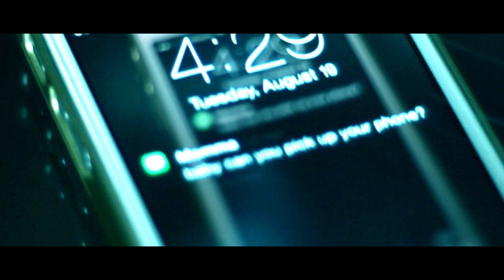Rene Brown - CHASING DREAMS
Los Angeles hip hop artist Rene Brown releases visuals to her new single "Chasing Dreams" directed by Yellow Nguyen.

Artist : Rene Brown @renebrownmusic
Director : Yellow Nguyen @imyellownguyen
Producer : Tommy Ross @rossrecords